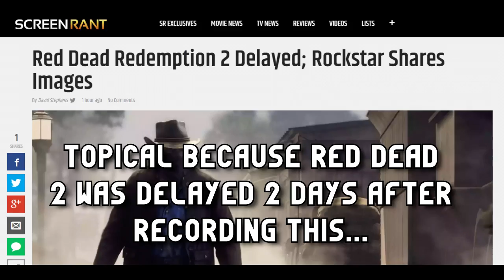GAMES I BOUGHT ON SALE #1 (Toy Story 3)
Are you ALSO on minimum wage? It's fantastic! Introducing a new series called 'Games I Bought Because They Were On Sale & Cheap' where I play games that I bought because they were on sale and cheap. Who would've thought? If you enjoy this video and/or series then let me know by leaving a like and your feedback in the comments section. That's what it's made for, other than 'like if ur watchin in 2920 xD'.

My spicy content is helped funded by my sick (not ill) Patrons:
ScorchHorse -